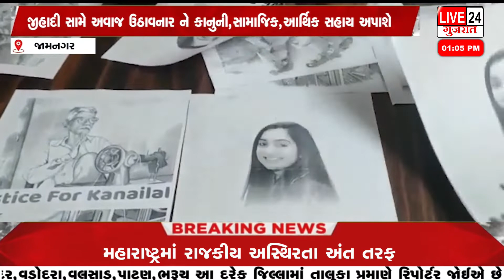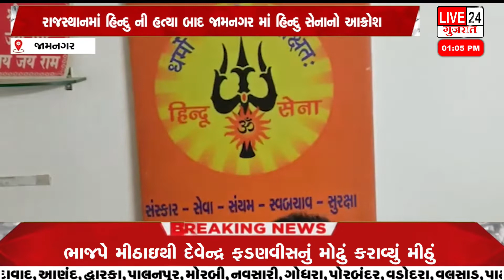જામનગર રાજસ્થાનમાં હિન્દુ ની હત્યા બાદ જામનગર માં હિન્દુ સેનાનો આક્રોશ@live24newsgujarat